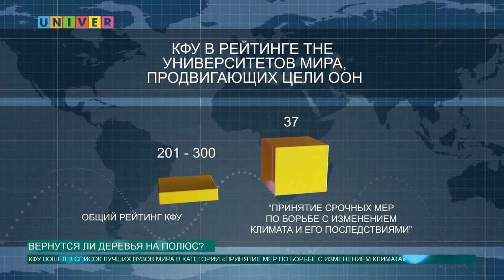Вернутся ли деревья на полюс?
Ученые прогнозируют возможность того, что древние леса могут вернуться на Южный полюс Земли. Что свидетельствует в пользу возможности такого события, мы расскажем в следующем сюжете.